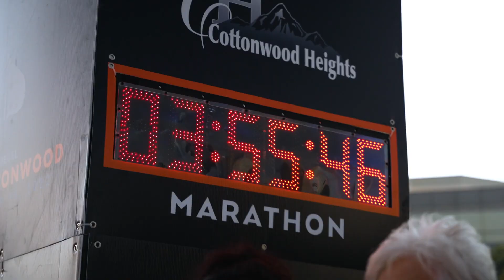2022 REVEL Big Cottonwood Half Marathon: Becky Lamoreaux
Becky Lamoreaux in the 2022 REVEL Big Cottonwood Half Marathon.